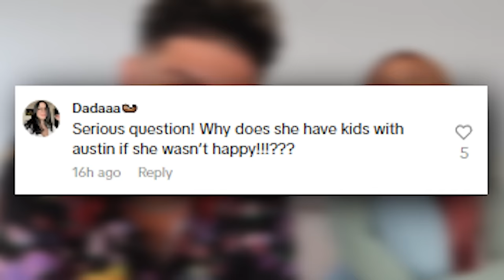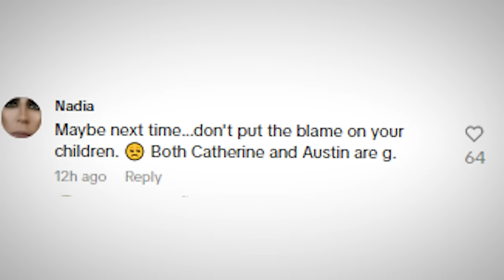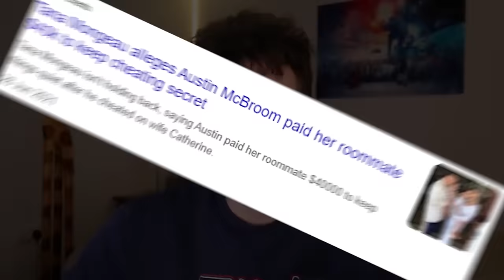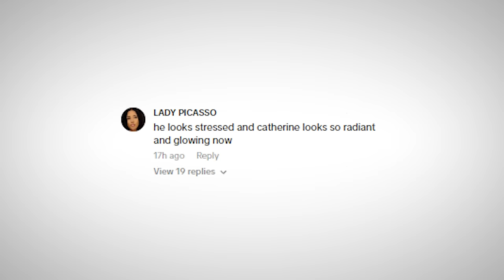Austin McBroom RESPONDED & He's NOT HAPPY | The Ace Family Divorce